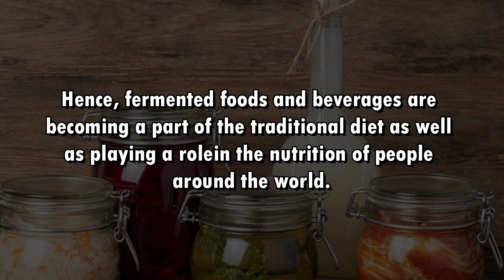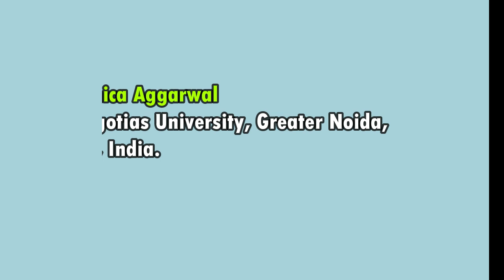On Inspecting the Hierarchical Inter Relationships amongst the Various Barriers to Successful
On Inspecting the Hierarchical Inter- Relationships amongst the Various Barriers to Successful Adoption of  Various Fermented Food Products